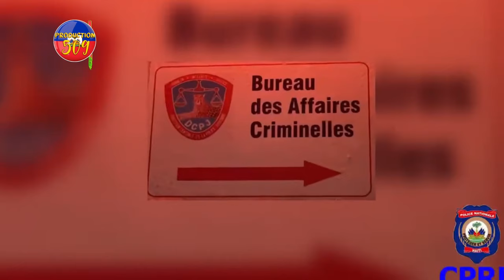LAPOLIS DEPOZE KRIF LI SOU PASTè PHANOR AK PLIZYè ZAM LAGE BOUTBA BOULE YON LÒT CHABLENDE